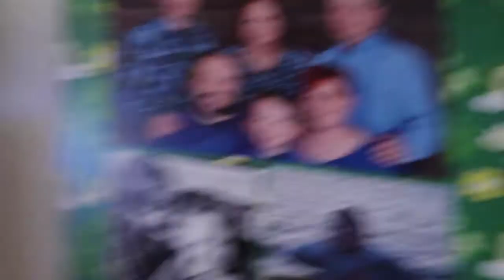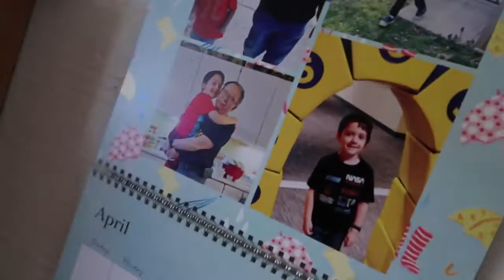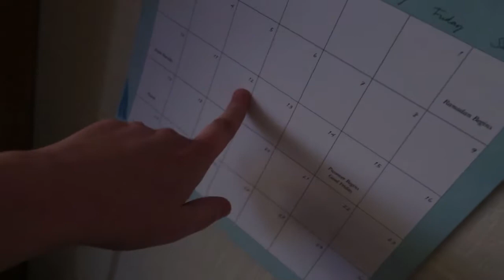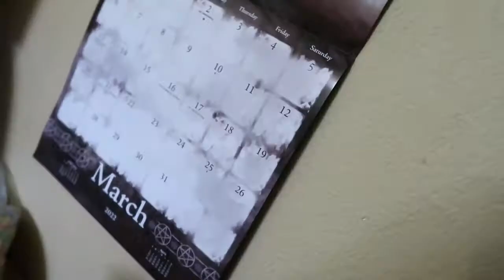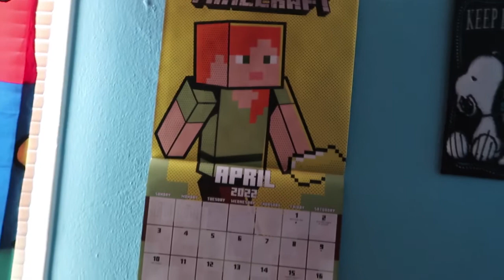HOME FROM SCHOOL!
On this first day of April, I tell about a successful April Fool's Joke I did. Then I play with Oreo and go pick up Charlie from school.